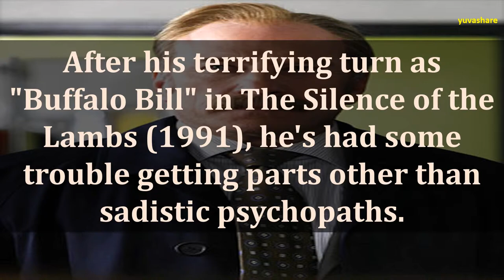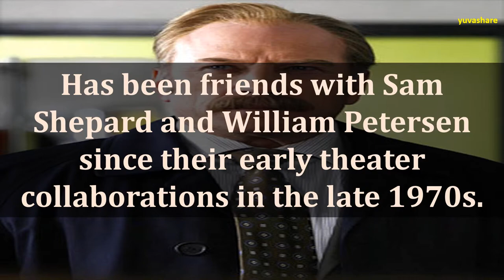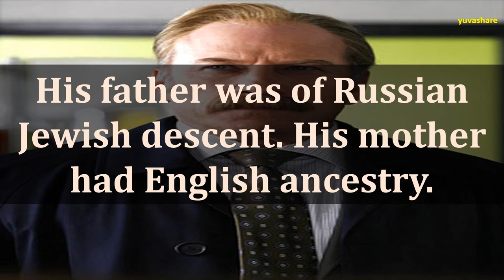BIOGRAPHY OF TED LEVINE